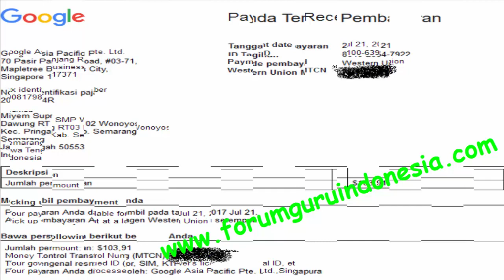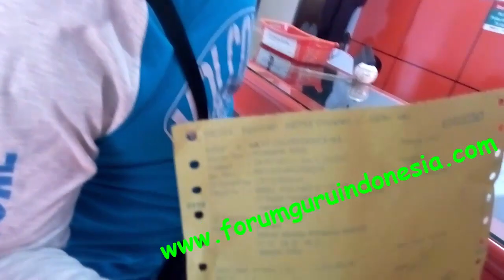Cara Ambil Gajian Dari Google Adsense Via Western Union (WU) di Kantor POS Pringapus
Cara Ambil Gajian Dari Google Adsense Via Western Union (WU) di Kantor POS Pringapus kabupaten semarang.

Kantor POS kecamatan Pringapus yang baru pindah di sebelah barat Indomaret. Sebelah timur persis kelurahan Pringapus atau PT USG Pringapus.